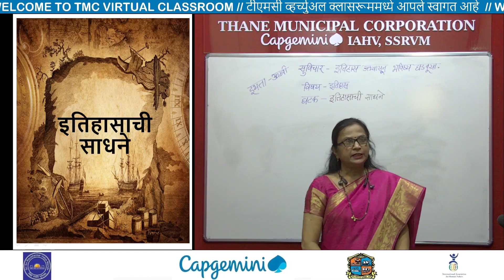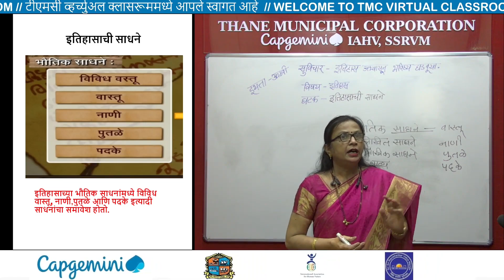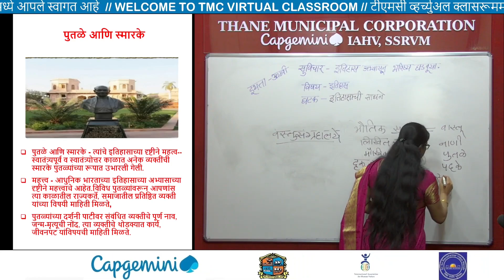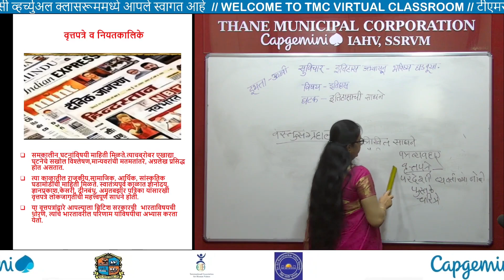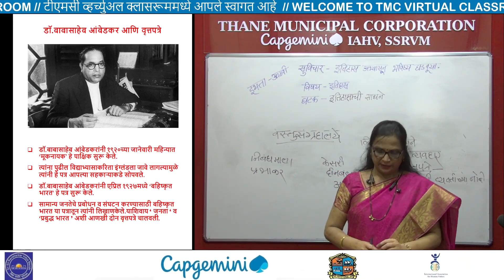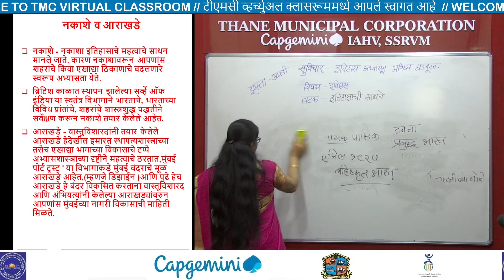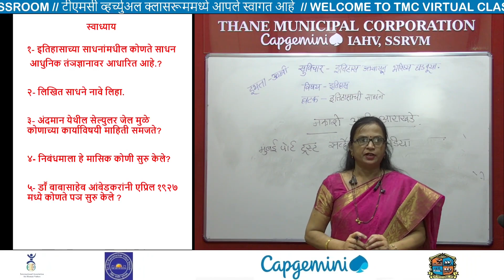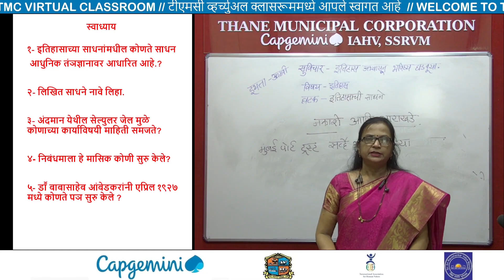Std 8th History_Chapter 1 इतिहासाची साधने Part 1 (Marathi Medium) Vrushali Mam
नमस्कार मित्रांनो !

धन्यवाद